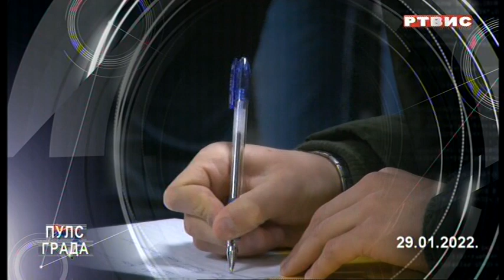"PULS GRADA", RTVIS, 29.01.2022.